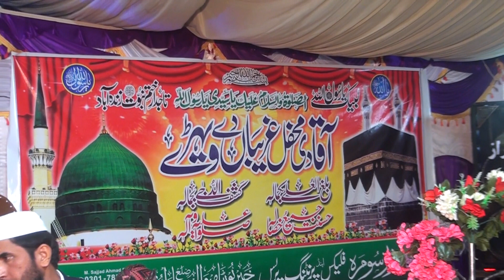mehfil ahmad somra Khair pur tamaiwali